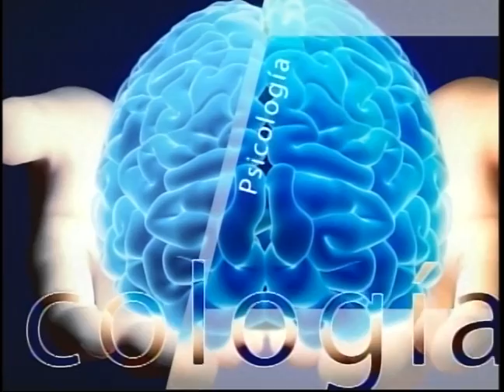SALUD AL DÍA - ALIMENTACIÓN EN MENOPAUSIA